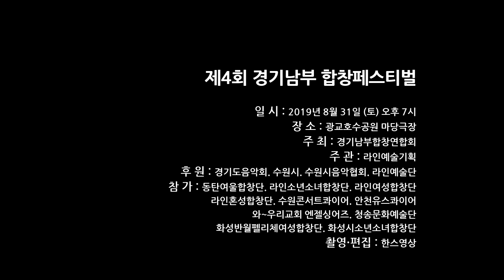내 영혼 바람되어 (연합합창)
제4회 경기남부 합창페스티벌
일 시 : 2019년 8월 31일 (토) 오후 7시
장 소 : 광교호수공원 마당극장
주 최 : 경기남부합창연합회
주 관 : 라인예술기획
후 원 : 경기도음악회. 수원시. 수원시음악협회. 라인예술단
영상·편집 : 한스영상